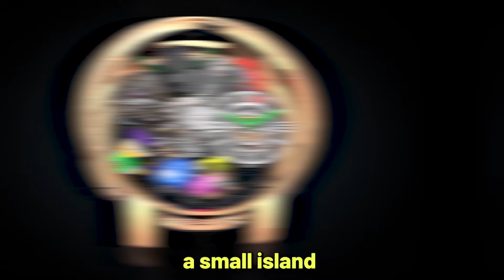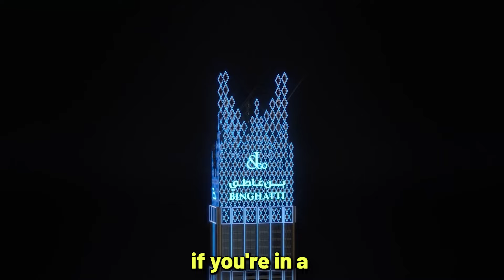BURJ BINGHATTI: The World's First Hyper Tower